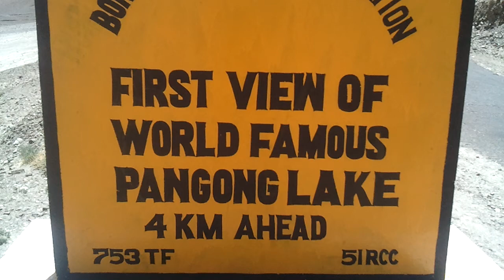Pangong Tso - Teaser trailer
Pangong Tso (or Banggong Co Tibetan for "long, narrow, enchanted lake") is an endorheic lake in the Himalayas situated at a height of about 4,350 m (14,270 ft). It is 134 km (83 mi) long and extends from India to Tibet. 60% of the length of the lake lies in China. The lake is 5 km (3.1 mi) wide at its broadest point. All together it covers 604 sq. km. During winter the lake freezes completely, despite being saline water.